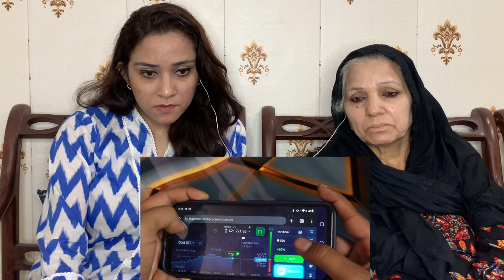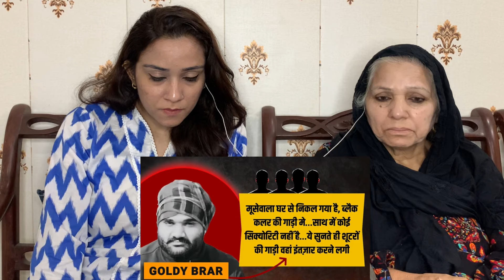क्यों था Sidhu Moosewala और लॉरेंस बिश्नोई में झगड़ा? | Lawrence Bishnoi Latest |Pakistani Reaction